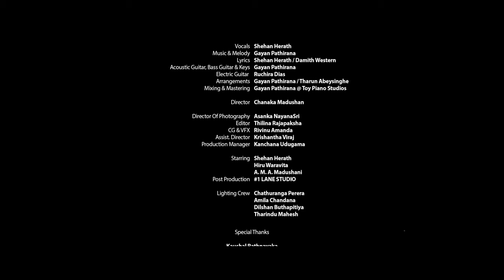ATHEETHAYAK ( අතීතයක් ) SHEHAN HERATH - Gayan Pathirana @ToyPianoStudios Official Music Video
Re-uploaded music video due to a YouTube issue

Voice | Shehan Herath
Lyrics | Shehan Herath | Damith Western
Melody & Music | Gayan Pathirana
Mix & Mastering | Gayan Pathirana

Director | Chanaka Madushan
DOP | Asanka NayanaSri
Editor | Thilina Rajapaksha
CG & VFX | Rivinu Amanda
Assist Director | Krishantha Viraj
Production Manager | Kanchana Udugama

Starring   Shehan Herath
                 Hiru Waravita
                 A.M.A Madushani

Special Thanks -
Thank you my beloved parents for been in the best of my times as also in the worst Sarath Herath / Melanie Rathnayaka
My Beloved Brothers Ashen Herath / Thejan Herath

Kaushal Rathnayaka
Isuru Withanage
Gamini Herath
Chandana Herath
Chathura Wijenayaka

SHEHAN HERATH - ATHEETHAYAK ( අතීතයක් ) Official Music Video,